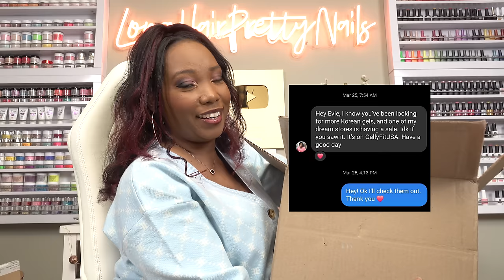I Tested SATISFYING Korean Gels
In this video I'm trying Korean Gels from GellyFit.